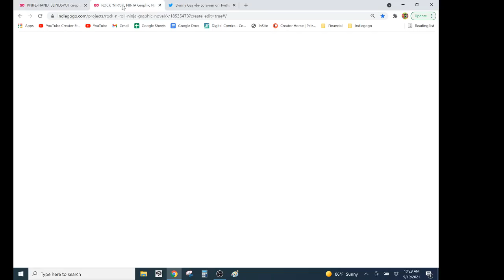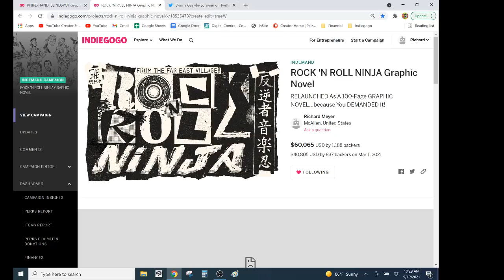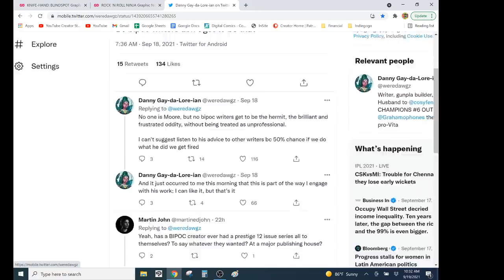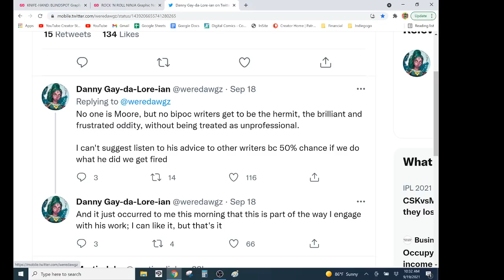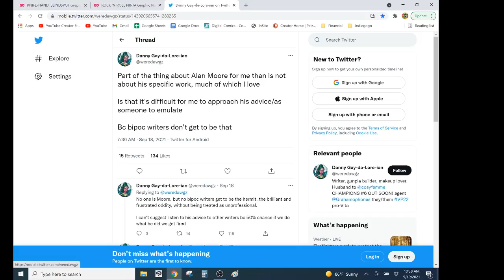CRY MOORE- Diversity Hires Enjoy Unprecedented Levels Of PRIVILEGE